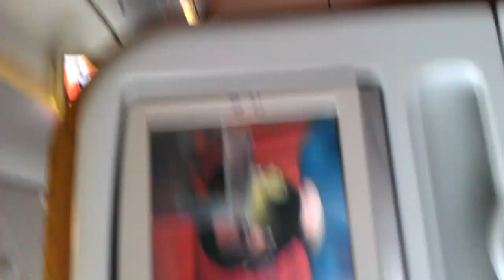AIR INDIA AI130 BOEING 777-337ER PART 1 LHR-BOM TAKEOFF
LHR TO BOM(LONDON HEATHROW TO MUMBAI) ON 30 0CT 2011 AI130 BOARDED GATE 24 TERMINAL 4 BY ME TARIF SUCA AND FLIGHT WAS DELAYED FOR 1 HR.MY FAVOURITE AIR INDIA BOEING 777-300